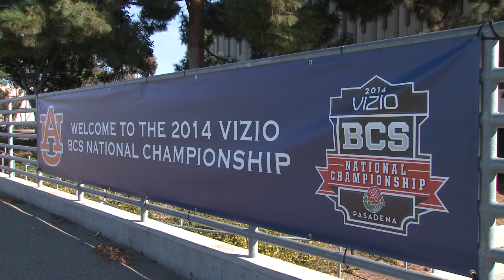Auburn National Championship Practice Report: Day One